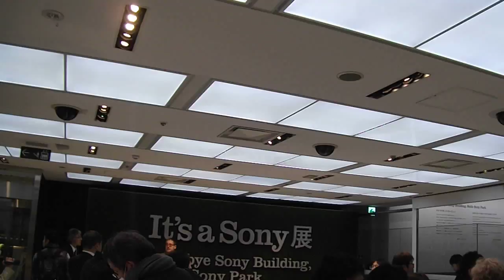DSCF7059銀座ソニービル20170331最終日 閉店間際1